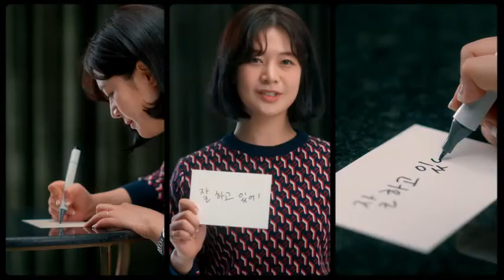오늘의 기회가 내일의 기대가 되도록 직접판매공제조합이 응원합니다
출처 : 직접판매공제조합

안녕하세요^^
유사나 그로잉업 그룹 유튜브 채널입니다.

다양한 컨텐츠 즐겨주세요. 감사합니다.